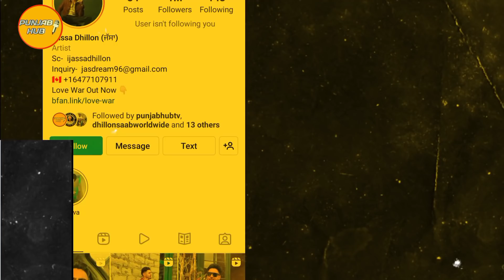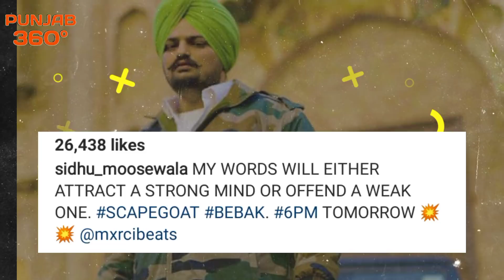Scapegoat | Sidhu Moose Wala | Mxrci | Nseeb | Ammy Virk | Prem | Latest Punjabi Song | Punjab Hub